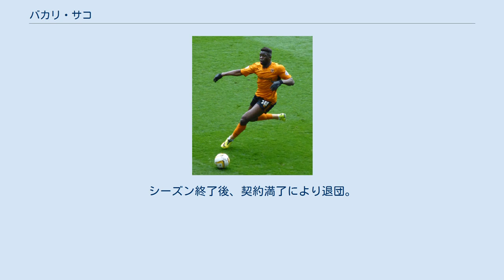バカリ・サコ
バカリ・サコ（Bakary Sako 、1988年4月26日 - ）は、フランス・イヴリー＝シュル＝セーヌ出身のプロサッカー選手。
 LBシャトールーの下部組織で育成され、2005–06シーズンのリーグ・ドゥ・SCバスティア戦でトップチームデビュー。
翌シーズンにプロ契約を締結。
 2009年7月9日、リーグ・アンのASサンテティエンヌと4年契約を結んだ。
 2012年8月29日、フットボールリーグ・チャンピオンシップのウルヴァーハンプトン・ワンダラーズFCに220万ポンドで移籍。
8月30日のフットボールリーグカップ・ノーサンプトン・タウンFCで初出場・初ゴール。
カーディフ・シティFC戦でリーグ戦初出場。
 2015年8月5日、プレミアリーグのクリスタル・パレスFCと3年契約を結んだ。
8月22日のアストン・ヴィラFC戦で移籍後初出場&初ゴール。
 2018年10月2日、ウェスト・ブロムウィッチ・アルビオンFCにフリーで加入、シーズンいっぱいの契約を結んだ。
 2019年1月27日、クリスタル・パレスFCに復帰することが発表され、シーズン終了までの短期契約を結んだ。
シーズン終了後、契約満了により退団。